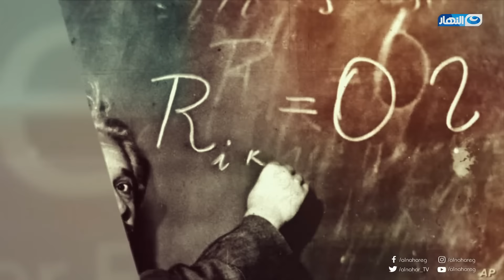باب الخلق | الحلقة الكاملة بتاريخ الجمعة 17 يوليو 2020